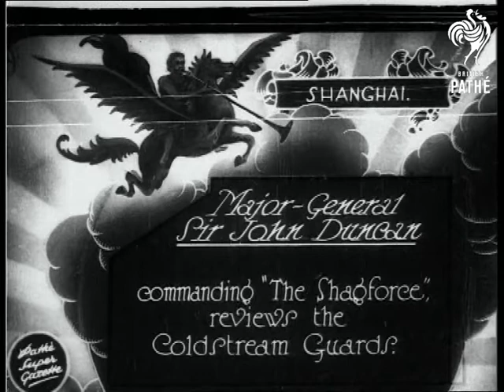Major General Sir John Duncan (1927)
Item title reads: " Major General Sir John Duncan. Commanding "The Shagforce" - reviews the Cold-Stream Guards."

Shanghai, China

The Major stands as the troops march past to the left. C/U of his face, as he is wearing a light uniform. The troops are wearing shorts. They march past, 'eyes right'.

Note: The Major has lots of braid - 'scrambled egg' on his hat.
 FILM ID:704.17